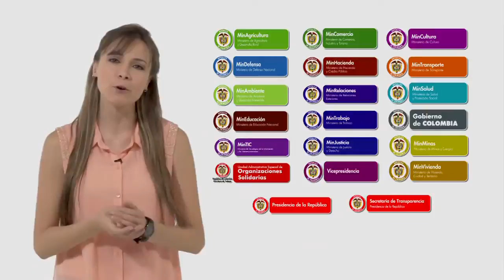Educación para la reparación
El Ministerio de Educación, la Unidad de Víctimas y el ICETEX  pusieron en marcha  desde el 2013 un programa revolucionario que ofrece créditos educativos completamente condonables a los jóvenes que han sido víctimas de la violencia, para que estudien un programa de educación superior.
En esta historia conoceremos a una de sus beneficiarias: Alma Xiomara, una joven chocoana que recuperó sus sueños de salir adelante gracias a este Fondo de Reparación en Educación Superior para la población víctima del conflicto.